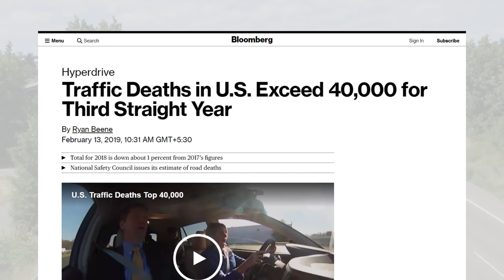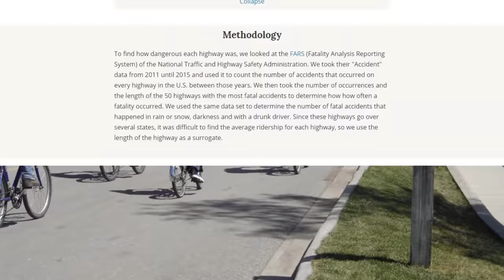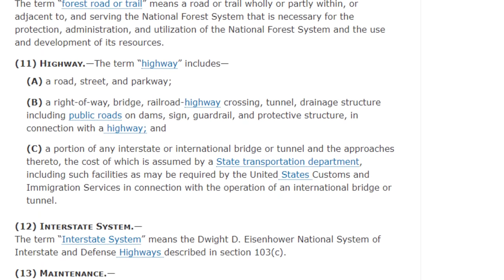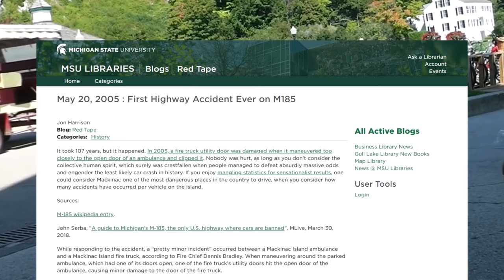The Only US Highway Where Automobiles Are Banned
MH-185 is a Michigan State Highway on a tiny Island named Mackinac, located in Lake Huron. According to an ordinance passed in 1898, no automobiles have been allowed to run on the asphalt of MH-185 and traffic is limited to foot, on horses, by horse-driven vehicles or by bicycles only. It's the only state highway in the nation where motor vehicles are banned.

This video is narrated by History & Intrigue Youtube channel. He makes interesting history videos. Please check out his channel

Follow me to get updates about new uploads

Produced by - Md Rashid khan

Hello.
I make short-doc/informative videos on the most interesting, weirdest and unusual stories of the world - the stories you might not have heard before.

Thanks to these authors for some visuals used in this video

3. Selected videos are taken from videvo and pexels

MH-185 is a Michigan State Highway on a tiny Island named Mackinac, located in Lake Huron. The Island is only 9.8 km2 in land area and around it, runs the 12.8 km long MH-185. Since the Highway is a circular one, it has no starting or ending point, leads to nowhere and doesn’t connect to any other highways.

In the 1890s, when Automobiles had started to get popular in the country, some people attempted to bring cars to the Island, alienating the residents with their noise and disrupting the island's quiet, contemplative way of life. Several residents of the island complained that a doctor's car scared their horses and caused carriage accidents, and these complaints quickly prompted the ban on all motor vehicles. Since then, other than a handful of emergency and utility vehicles, no cars or trucks are allowed on the island and no motorized vehicles appear on M-185.
For public transportation, the Island has horses - around 50 of them for 460 permanent residents. People bring 600 more horses to accommodate the peak tourism season in the summer when the island population swells to more than 15,000. Bike rentals are extremely big business on the Island with 10,000 bikes in use at any time in the summer. Naturally, Bike theft is the biggest crime on the island with 'Drunk Biking' popular among regular pub-goers.

In the name of emergency vehicles, The Island has an Ambulance and a Firetruck. In the winter months, the Mackinac Island Police is allowed to patrol the Island in snowmobiles and roadside litter is picked up using a horse-driven wagon.

In 1933, M-185 became a Highway, and M-185 designation was assigned to it for the first time. It became the only state highway in the nation where motor vehicles are banned.